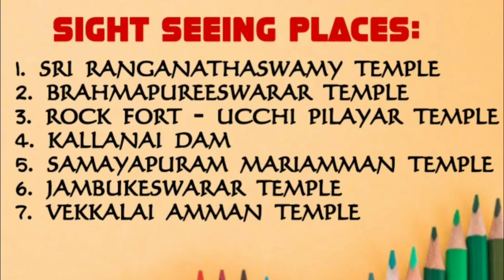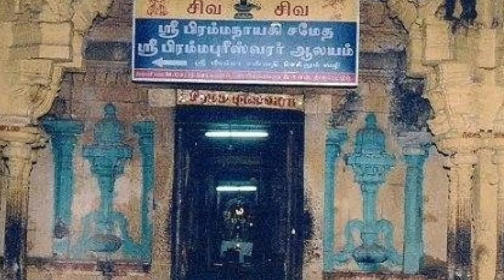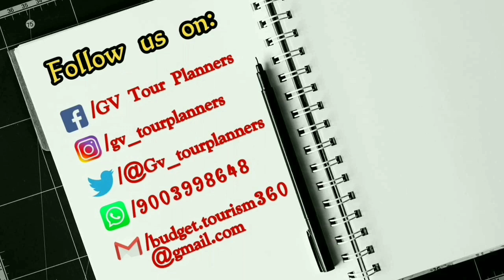TRICHY Tourist Places (High budget) | திருச்சி சுற்றுலா தலங்கள் | GV TOUR PLANNERS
In this video, we have given you information about places to visit in Trichy (Tiruchchirappalli), highlights, where to stay, and how much it costs to get there.

Sight seeing places in Trichy (Tiruchchirappalli) :

1. SRI RANGANATHASWAMY TEMPLE
2. BRAHMAPUREESWARAR TEMPLE
3. ROCK FORT - UCCHI PILAYAR TEMPLE
4. KALLANAI DAM
5. SAMAYAPURAM MARIAMMAN TEMPLE
6. JAMBUKESWARAR TEMPLE
7. VEKKALAI AMMAN TEMPLE

Trichy
trichy tour plan
trichy tourism
trichy tourist places
trichy tourism in tamil
trichy tourism places
trichy tourist attractions
trichy tourist attractions in tamil
trichy tourist places in tamil
Tiruchchirappalli
tiruchchirappalli tour plan
tiruchchirappalli tourism
tiruchchirappalli tourism Tamil
tiruchchirappalli tourism places
tiruchchirappalli tourist places
tiruchchirappalli tourist places in tamil
tiruchchirappalli tourist attractions
tiruchchirappalli tourist attractions in tamil
tourist places in trichy
tourist attractions in trichy
sight seeing places in trichy
trichy sight seeing places
tiruchchirappalli sight seeing places
sight seeing places in tiruchchirappalli
tourism plases in tiruchchirappalli
tourism places in trichy
tourist attractions in tiruchchirappalli
tourist places in tiruchchirappalli
Rockfort
rockfort trichy
rockfort tiruchchirappalli
Srirangam
sri rangam
srirangam temple
sri rangam temple
srirangam perumal temple
sri rangam perumal temple
Ucchi pilayar kovil
uchi pilayar kovil
uchi pilayar temple
ucchi pilayar temple
Samayapuram
samayapuram mariamman temple
samayapuram trichy
samayapuram temple
samayapuram kovil
GV_TourPlanners WITH LOVE
G - Giridharan
V - Vinoth

WITH LOVE
G - Giridharan